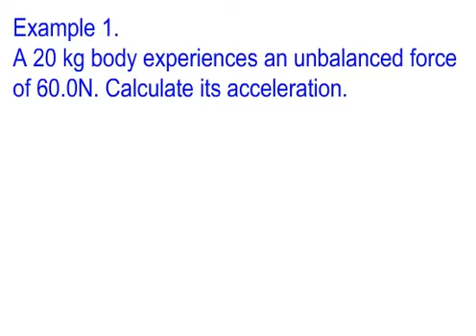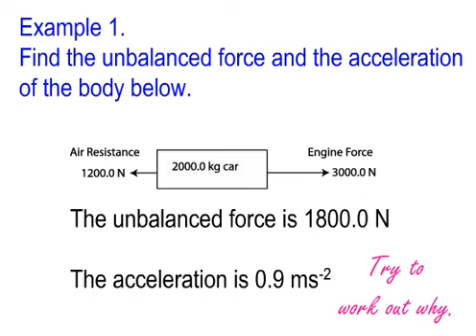Newton's 2nd Law